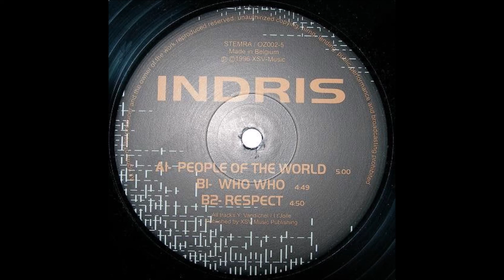Indris - People Of The World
1996 Classic Trance